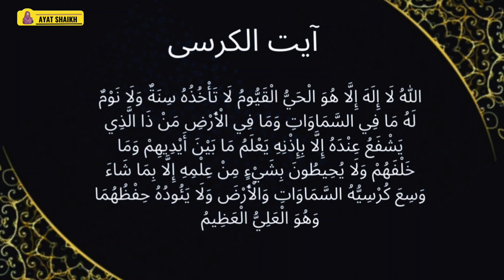Aayat_Ul_Kursi ki Fazilat😍 | Jannat se apko ek hi cheez dur kar sakti hai😥